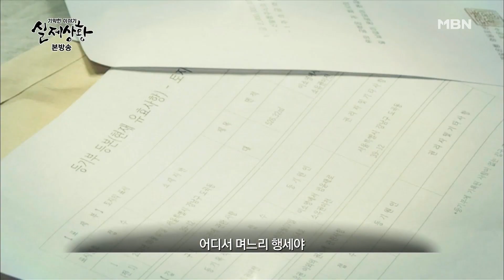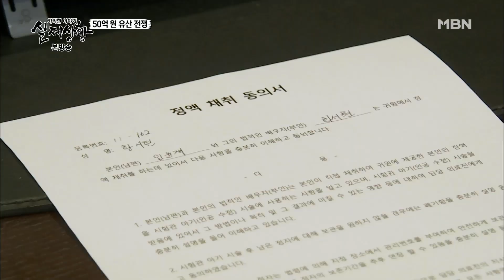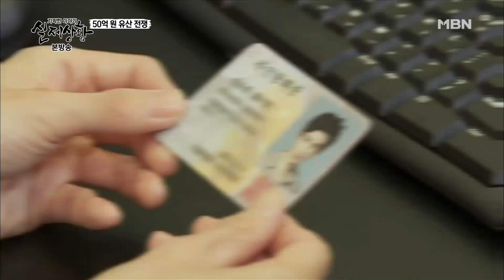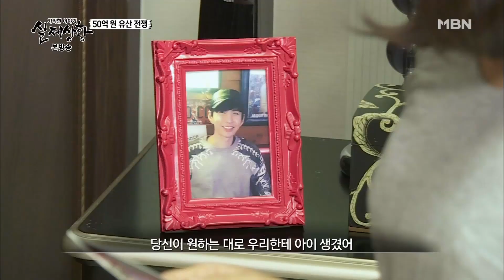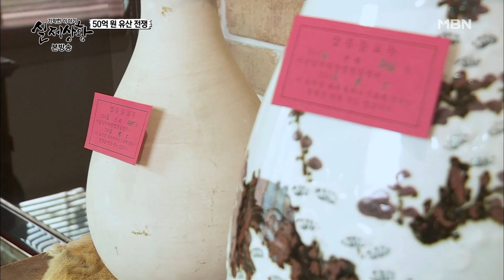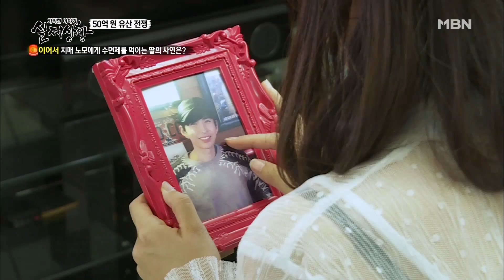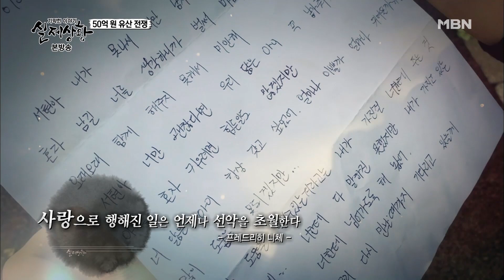[실제상황] 아들의 유산을 노리는 며느리! EP_02